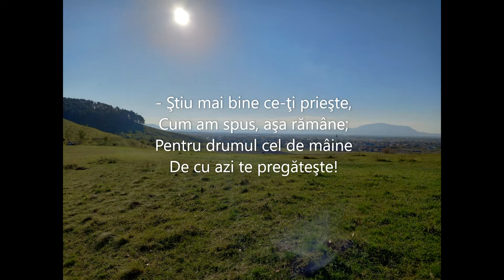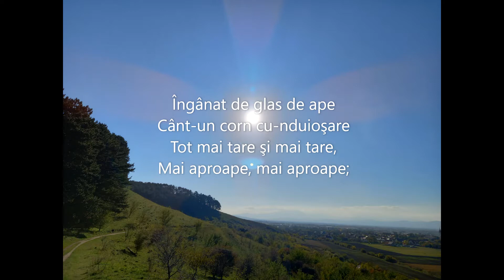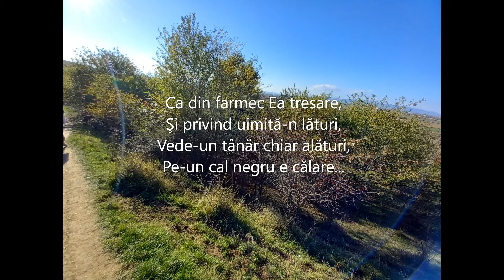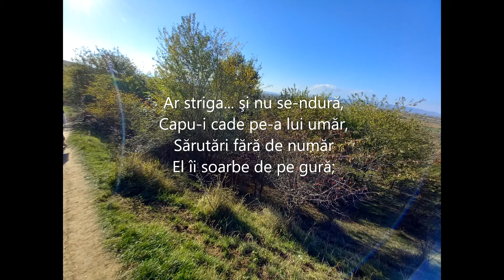Mihai Eminescu - Povestea teiului